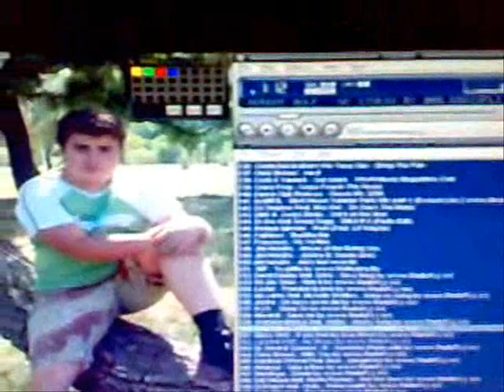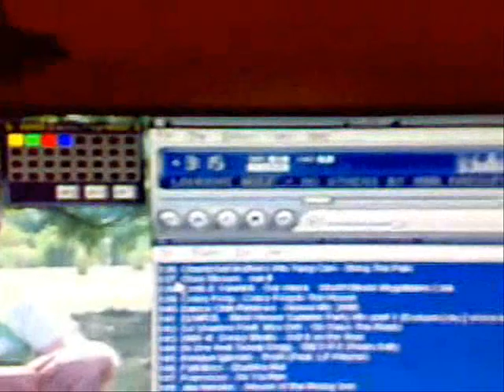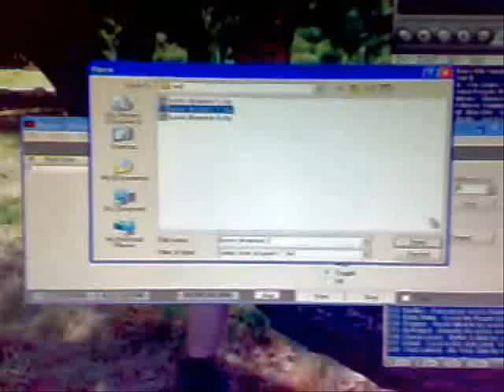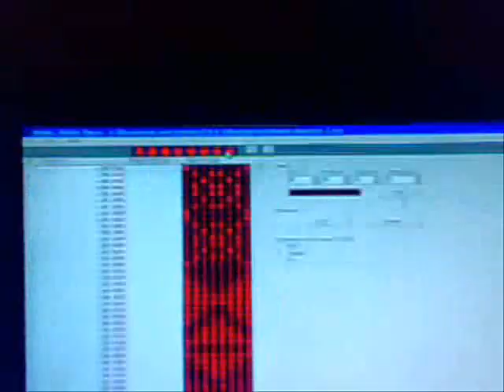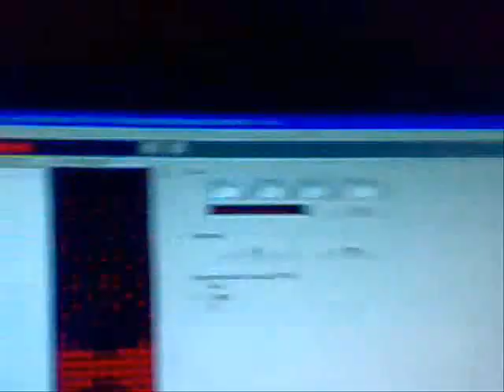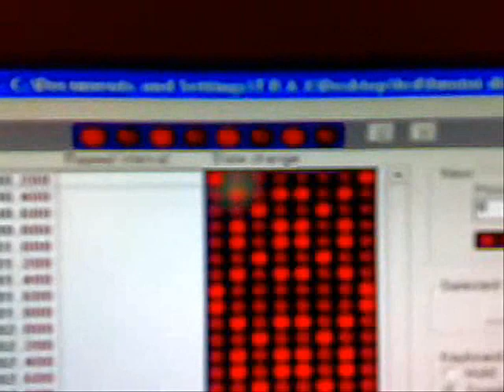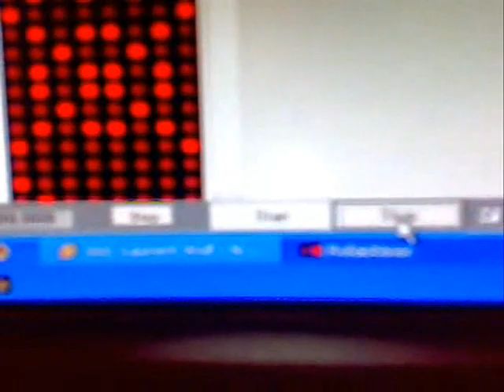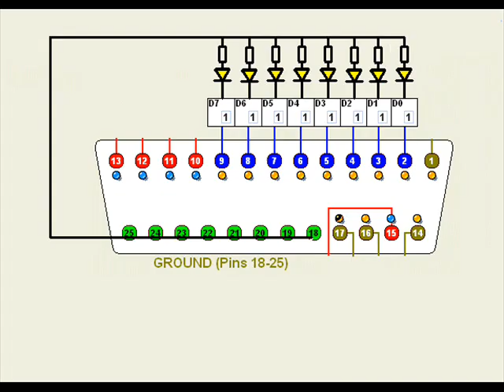LED's with parallel port